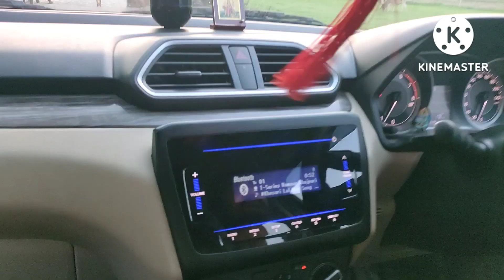दिग्पाल गंज बाजार से वापस गांव की तरफ रास्ते में चाचा के खेत में धान रोपाईl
Market drigpal ganj se wapas gaon
real life india
uttar pradesh
up village life
My village uttar pradesh
भारत का गांव
life in india
rural life in india
uttar pradesh village
real life in india
rural life india
indian
indian village life
farmer life india
india up
india village life
india vlog video
up india
Indian village farmer life
rural india
Sunil Trucking Vlogs
The up 33 traveller
Indian village farmer